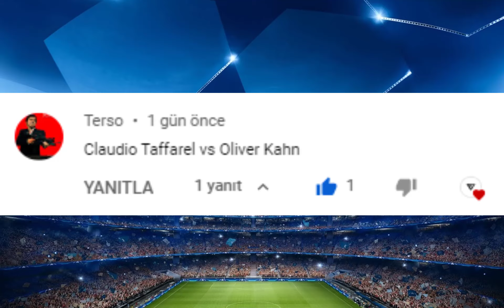Oliver Kahn vs Claudio Taffarel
Kahn vs Taffarel
Fernando Muslera vs Claudio Taffarel
Taffarel vs Kahn
Cláudio Taffarel vs oliver kahn
kahn vs Claudio Taffarel
taffarel vs
fernandomuslera Claudio Taffarel
Claudio Taffarel vs Fernando Muslera